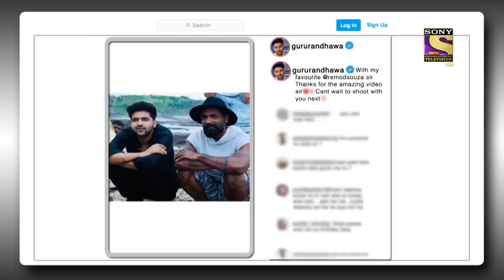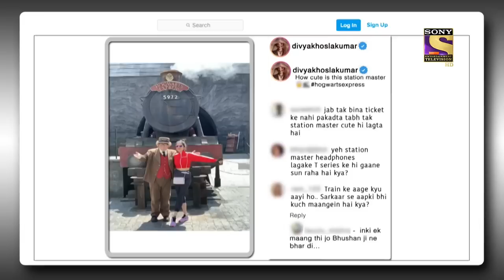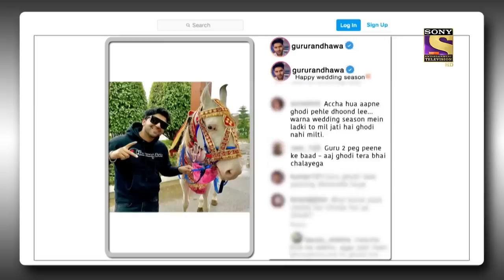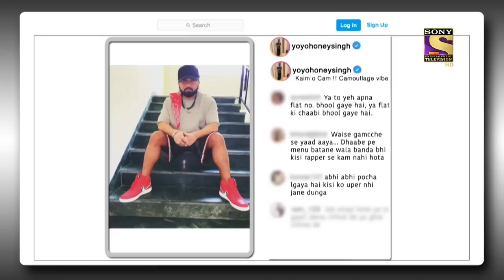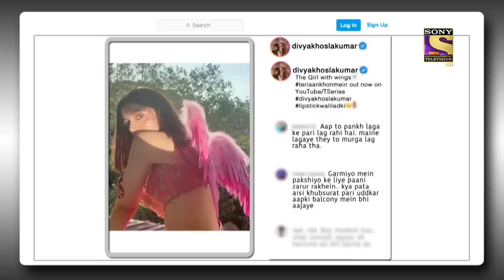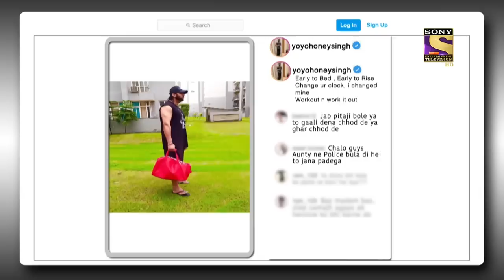क्या Guru Randhawa बैठते हैं Western पे Indian Style में? |The Kapil Sharma Show | Full Episode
Kapil makes a grand entrance and welcomes the audience to the show. He then proceeds to welcome the special guests for the night. He welcomes the superstar singer Yo Yo Honey Singh, Guru Randhawa, and Divya Khosla Kumar. They are here to promote their upcoming new song, Designer. Catch all the fun with this hilarious episode full of laughter and hilarious puns.

Guests - Divya Kumar Ghosla, Yo Yo Honey Singh, Guru Randhawa
Episode - 256